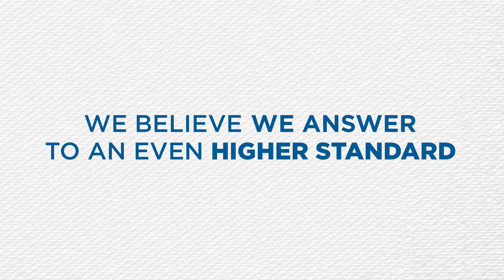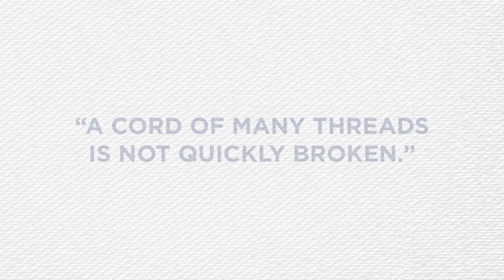MFI International Corporate Video 2017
A video from MFI International about what makes it the best value in the bedding and home furnishings contract manufacturing industry. Quality people, leading technology, manufacturing locations and speed to market.